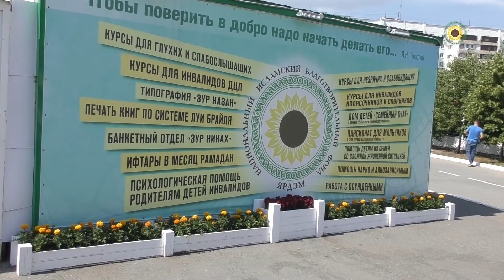Гости из департамента культуры Посольства Катар в РФ.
Сегодня комплекс фонда "Ярдэм", куда входит мечеть и реабилитационный центр, посетили представители департамента культуры Посольства государства Катар в РФ. Гости, которые рассматривают вопросы совместного сотрудничества в культурной сфере, были очень впечатлены и готовы способствовать распространению и знакомству с опытом социальной работы фонда "Ярдэм" в государстве Катар.